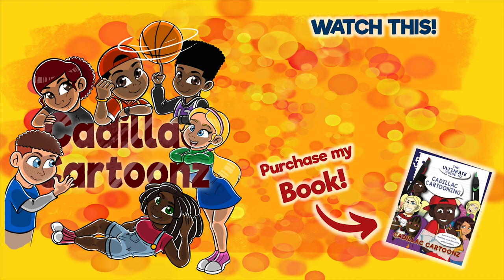How to Draw the Face at a Back 3/4 View | Cadillac Cartoonz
▷ Sketching Pencils - 4H, 2H, HB, or 2B
▷ Canson Mixed Media Paper or Sketchbook
▷ Pigma Micron Brush Pen
▷ Miscellaneous Alcohol Markers
▷ Pentel Sign Pen
▷ Kneaded Eraser

And remember,

- 𝐂𝐚𝐝𝐢𝐥𝐥𝐚𝐜 𝐂𝐚𝐫𝐭𝐨𝐨𝐧𝐳 🎨